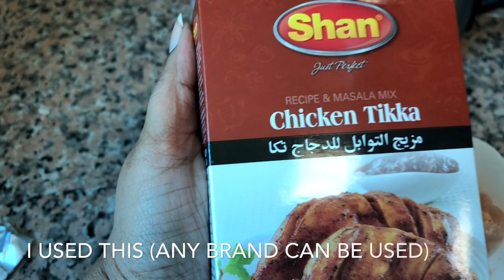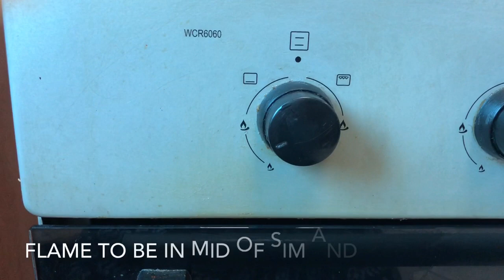Zero Oil Chicken Drumsticks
If oven is not available then u can brush a pan with very little oil and cook the chicken on the pan by covering a lid. It will take 10 to 15 min. You need to turn up after each side getting cooked.